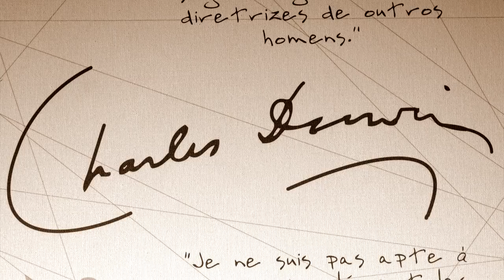EQUATEUR 2015 - Galapagos - 5 - Plaza Sud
The archipelago consists of five major islands and averages 14 small islands and 42 islets.

The Plaza Islands, Islas Plaza in Spanish, are two small uninhabited twin islands of Ecuador, Plaza North and South Plaza, located in the Galapagos archipelago. These two islands geologically emerged from a lava platform, are located a few hundred meters from the northeast of Santa Cruz Island shore. Commonly refers to the twin islands by their nature, their shape, their size and proximity to one another. They are in fact separated by a marine channel of approximately 200 meters wide.
South Plaza is the largest of the two islands, with its thirteen hectares, and the only one that can be visited. Its dimensions are one kilometer up to 180 m. It presents as an inclined plane, reaching an altitude of 25 m on the south side
Two endemic plants are found on the arid soil of South Plaza: Sesuvium edmondstonei, a plant whose color changes from green to orange and red in the dry season and the large cactus Opuntia Echios

Explanations of Nadine GRAZIANI, guide Galapagos National Park

L’archipel est composé de cinq grandes îles 14 moyennes et petites îles et 42 îlots.

Les îles Plaza, en espagnol Islas Plaza, sont deux petites îles jumelles inhabitées d'Équateur, Plaza Nord et Plaza Sud, situées dans l'archipel des Galápagos.  Ces deux îlots, géologiquement issus d'une plateforme de lave émergée, sont situés à quelques centaines de mètres du rivage nord-est de l'île Santa Cruz. On les qualifie communément d'îles jumelles de par leur nature, leur forme, leurs dimensions et leur proximité l'une de l'autre. Elles ne sont en effet séparées que par un canal marin d'environ 200 m de large.
Plaza Sud est la plus grande des deux îles, avec ses treize hectares, et la seule qui peut être visitée. Ses dimensions sont d'un kilomètre sur 180 m maximum. Elle se présente comme un plan incliné, atteignant une altitude de 25 m sur la partie sud
Deux plantes endémiques se rencontrent sur le sol aride de Plaza Sud : Sesuvium edmondstonei, une plante dont la couleur passe du vert à l'orange et au rouge en saison sèche, ainsi que le grand cactus Opuntia echios

Explications de Nadine GRAZIANI, guide du parc national des galapagos

Musique :   Forever : Sophomore Jinx par Rob Costlow - Contemporary Piano

El archipiélago está formado por cinco islas principales y un promedio de 14 pequeñas islas y 42 islotes.

Las Islas Plaza, Plaza Islas en español, son dos pequeñas islas gemelas deshabitadas de Ecuador, Plaza Norte y el Sur Plaza, situado en el archipiélago de Galápagos. Estas dos islas geológicamente surgido de una plataforma de lava, se encuentran a unos cientos de metros de la costa noreste de la isla de Santa Cruz. Comúnmente se refiere a las islas gemelas por su naturaleza, su forma, su tamaño y proximidad entre sí. De hecho, son separados por un canal marino de aproximadamente 200 metros de ancho.
Plaza Sur es el más grande de las dos islas, con sus trece hectáreas, y el único que se puede visitar. Sus dimensiones son de un kilometro hasta 180 m. Se presenta como un plano inclinado, alcanzando una altitud de 25 metros en el lado sur
Dos plantas endémicas se encuentran en el suelo árido de Plaza Sur: Sesuvium edmondstonei, una planta cuyo color cambia de verde a naranja y rojo en la estación seca y la gran cactus Opuntia Echios

Explicaciones de Nadine GRAZIANI, guía del Parque Nacional Galápagos